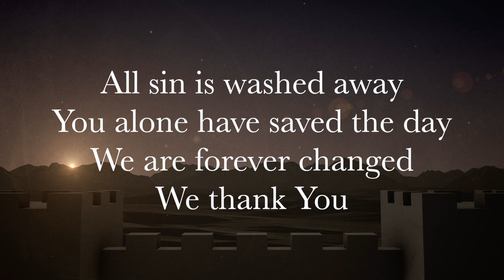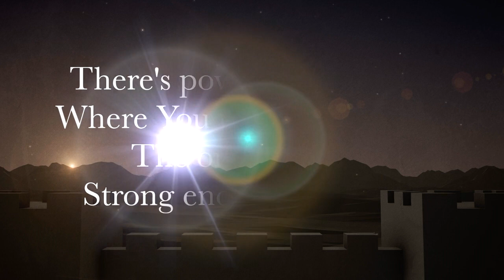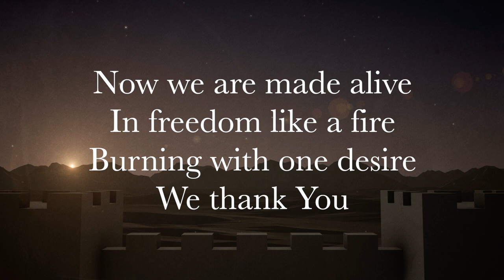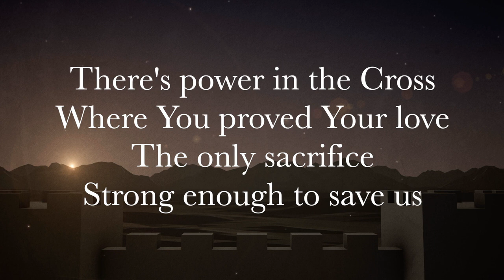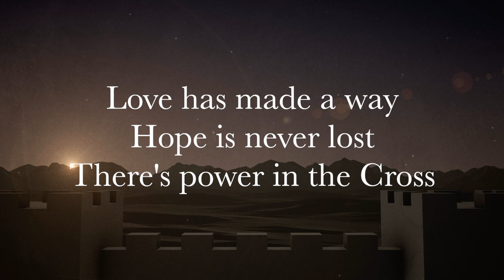Power In The Cross ~ Jesus Culture ~ lyric video